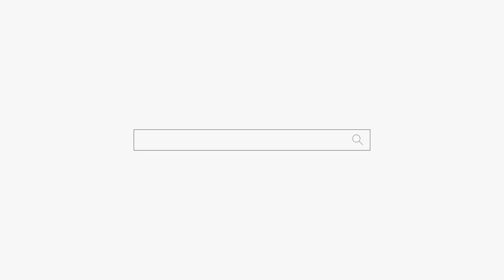보자마자 "you 김씨" 네... 덜덜덜 용군TV 소리당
무당 점집 용군TV 보자마자 you 김씨 네... 덜덜덜 부산점집 해운대점집 무당 소리당

됩니다.